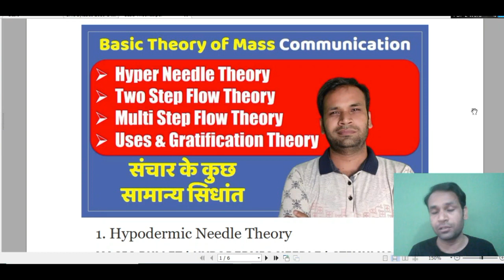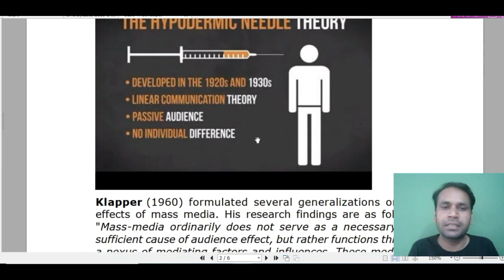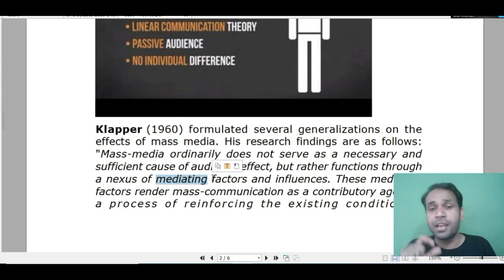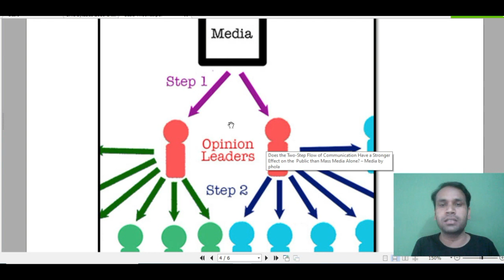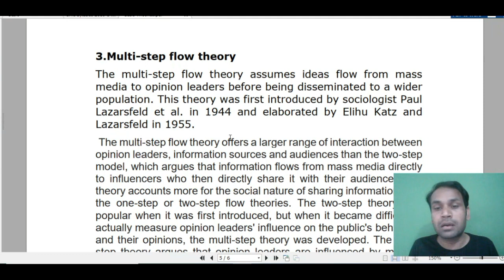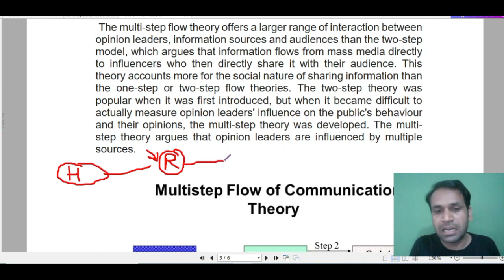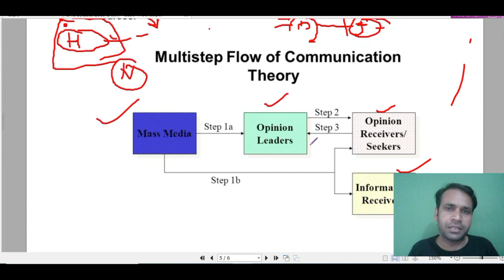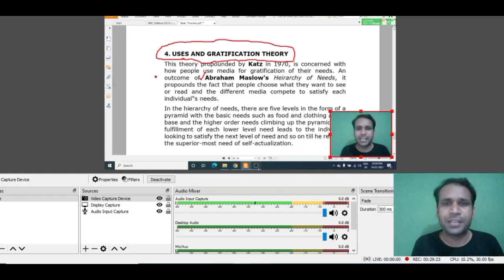Basic Theories Mass Communication II जनसंचार के सिधांत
In this video we will discuss about the Basic Theories Mass Communication
Hyper Needle Theory
Two Step Flow Theory
Multi Step Flow Theory
Uses & Gratification Theory
This class is very helpful for BJMC, MJMC or Mass Communication Students.